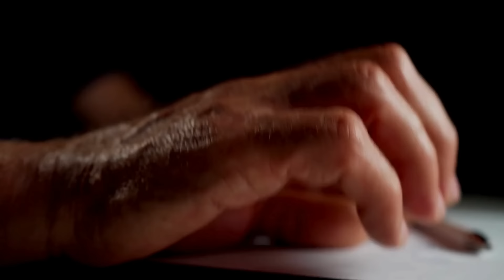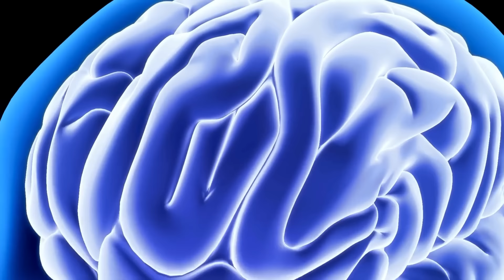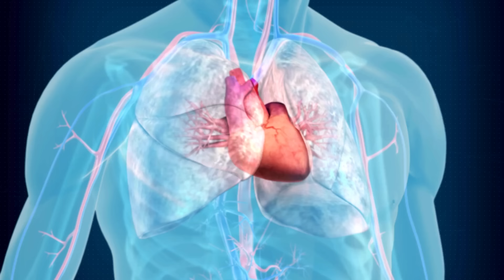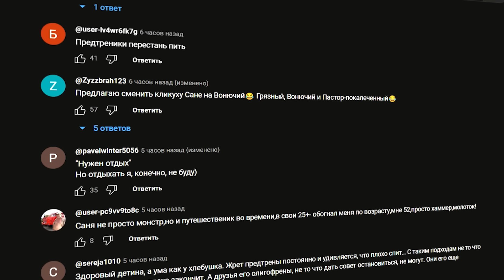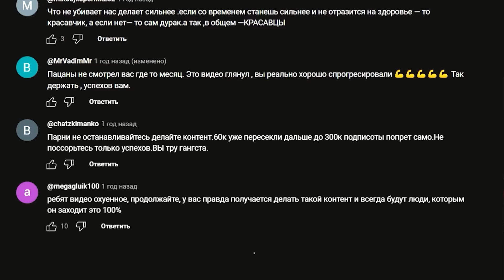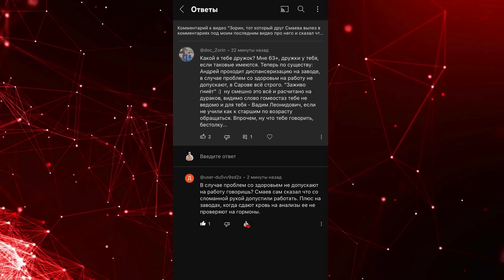СМАЕВ УШАТАЛ ЗДОРОВЬЕ И ПСИХИКУ ХИМИЕЙ И СТИМУЛЯТОРАМИ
- Наш телеграм канал с гайдами

- Наш телеграм канал Фитнес и биохакинг по науке

@Biocheater94 - Мой ютуб канал на тему биохакинга